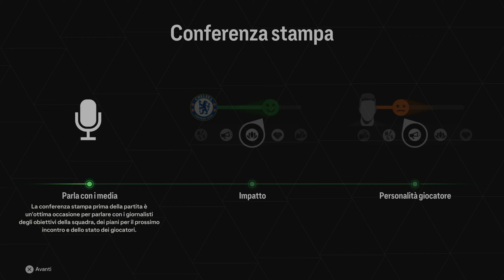LO CHIAMAVANO BRUNETTO !!! ►FC 24 ★ CARRIERA ALLENATORE ★ AS ROMA ★ GAMEPLAY ITA [#05]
Inizia l'avventura di Pep Guardiola alla guida della Roma. Carriera allenatore FC 24 - PEP GUARDIOLA REVOLUTION